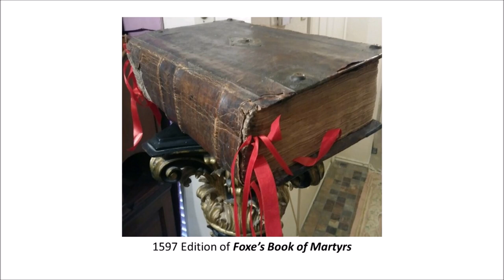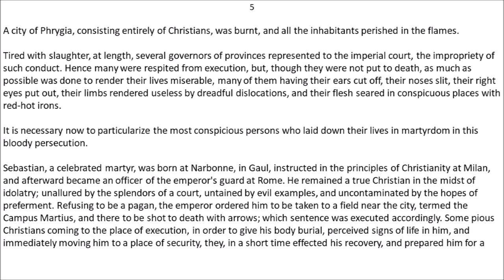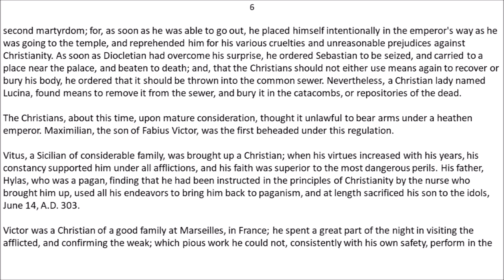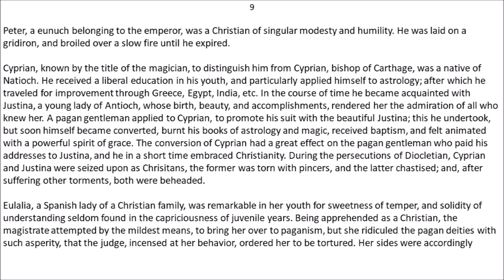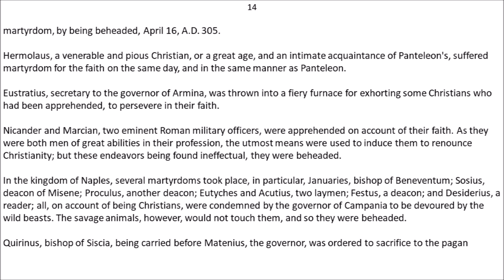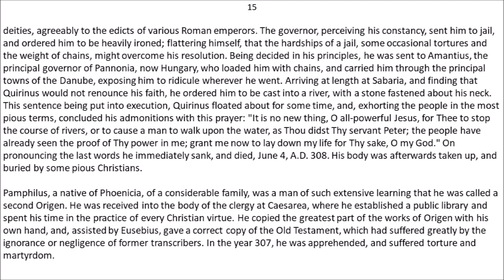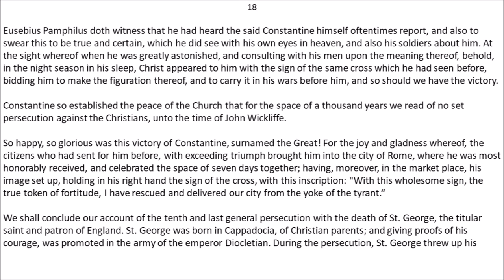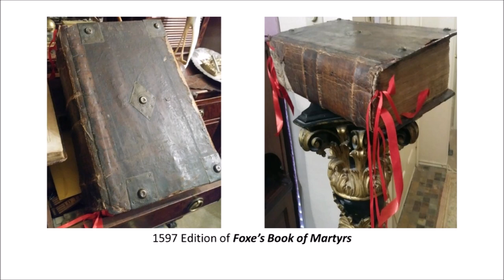The Tenth Persecution, Under Diocletian, A.D. 303 (Foxe's Book of Martyrs)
"The Tenth Persecution, Under Diocletian, A.D. 303" from Foxe's Book of Martyrs (properly the Actes and Monuments) by John Foxe.